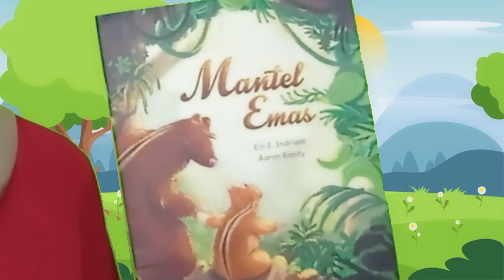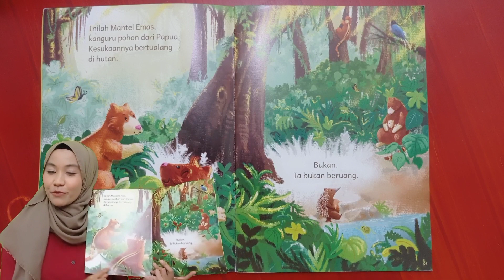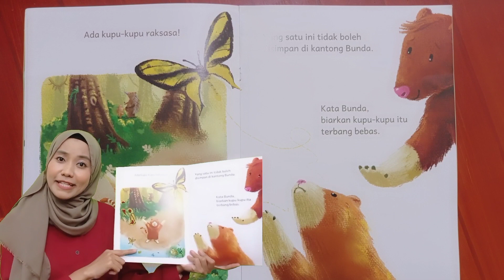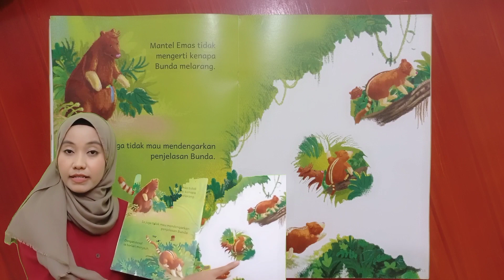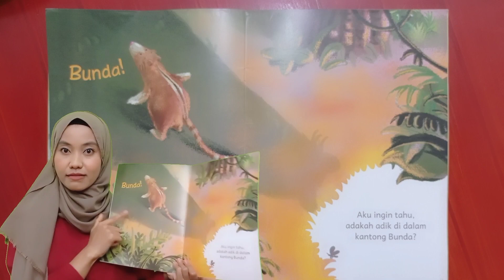Read Aloud buku Mantel Emas Bersama Uni Citra Rulando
Buku ini ditulis oleh Evi Z. Indriani diilustrasikan oleh Aaron Randy dan diterbitkan oleh Litara.
Buku ini juga terpilih sebagai pemenang Author's Award.
Selamat menonton☺☺